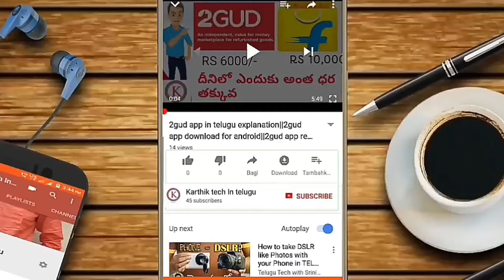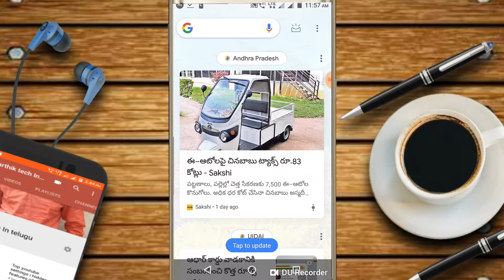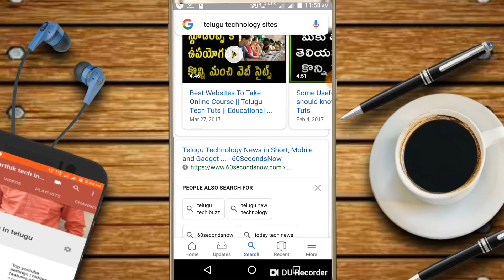Top Tech channels how to gather tech news explaining in Telugu2019 model